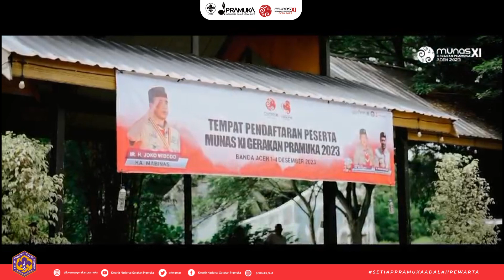KEDATANGAN PESERTA MUNAS GERAKAN PRAMUKA TAHUN 2023